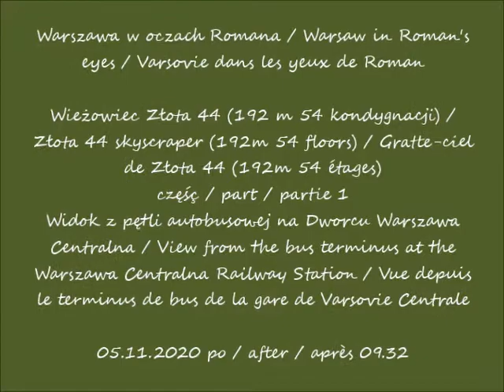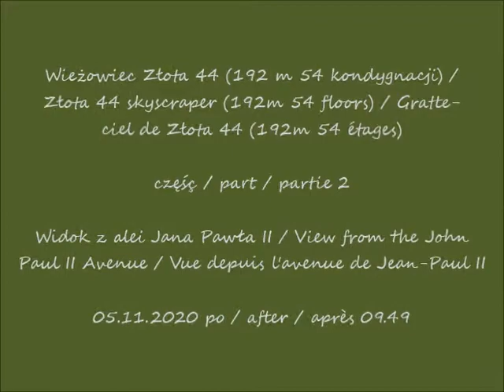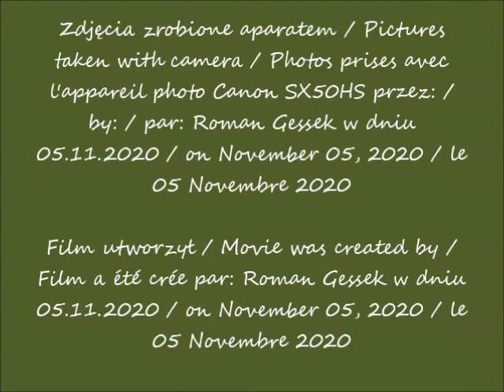2020 11 05 Warszawa Wieżowiec Złota 44 cz 1 Widok z pętli autobusowej na Dworcu Centralnym po 09 35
Wieżowiec Złota 44 (192 m 54 kondygnacji) / Złota 44  skyscraper (192m 54 floors) / Gratte-ciel de Złota 44 (192m 54 étages)
Widok z pętli autobusowej na Dworcu Warszawa Centralna / View from the bus terminus at the Warszawa Centralna Railway Station /  Vue depuis le terminus de bus de la gare de Varsovie Centrale
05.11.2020 po / after / après 09.35